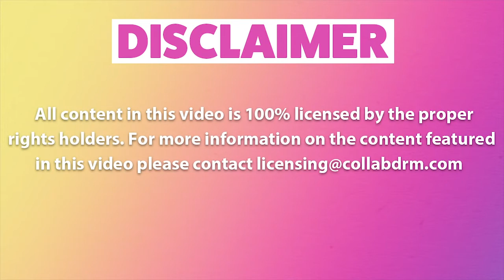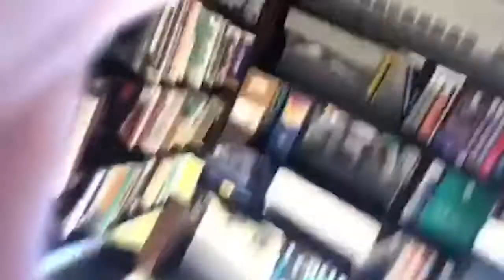Clipes engraçados da internet, vídeos engraçados e epicos 2021 AFV